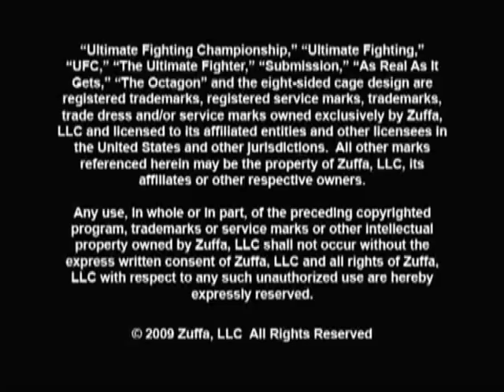UFC 105: Couture vs Vera - Extended Preview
On Saturday Nov. 14th the UFC will be live from England at 8 GMT on ESPN.  The card features fights from Michael Bisping and Dan Hardy.